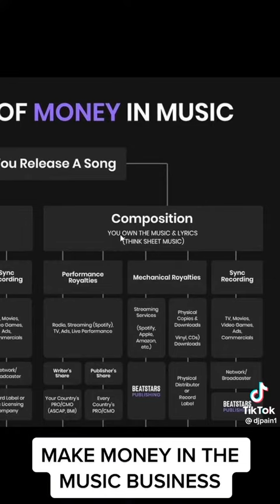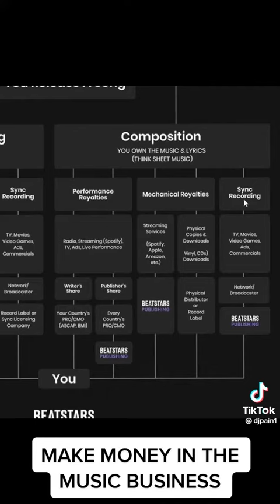Interesting TikToks Pt. 85: The Music Industry